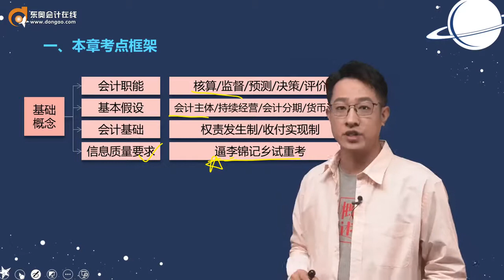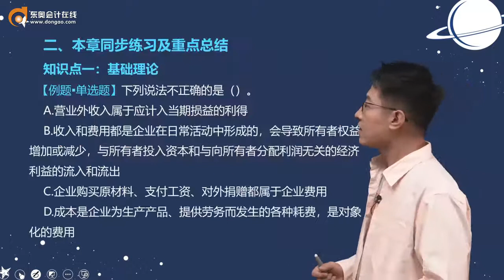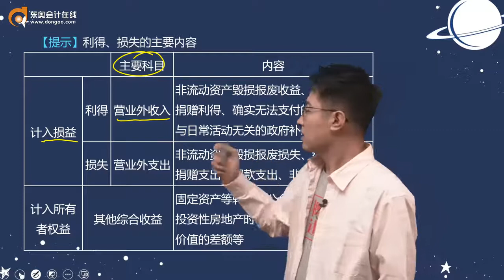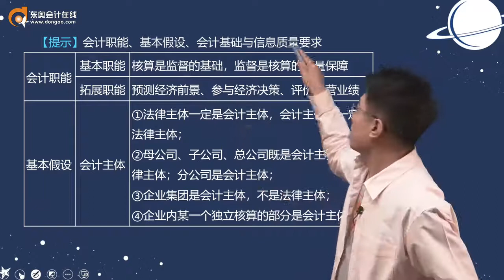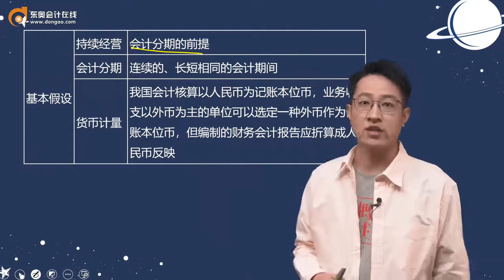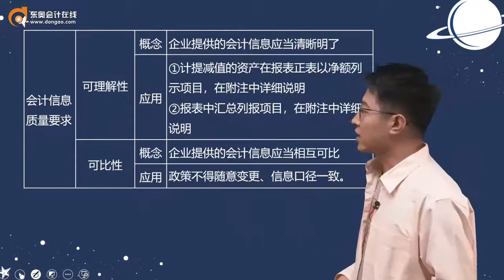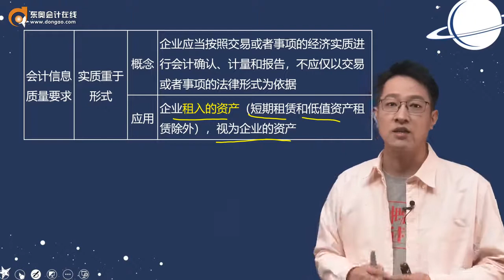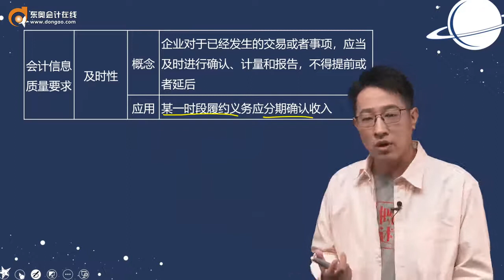2022 初级会计师 初级会计实务 王成瑶 习题精讲班第1讲 第一章 概述（1）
2022 初级会计师 初级会计实务 王成瑶 习题精讲班